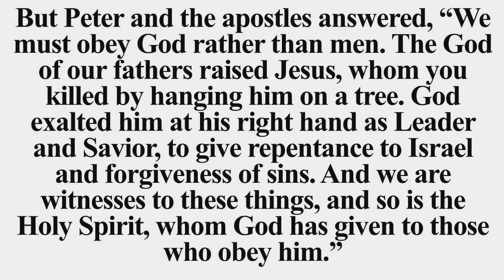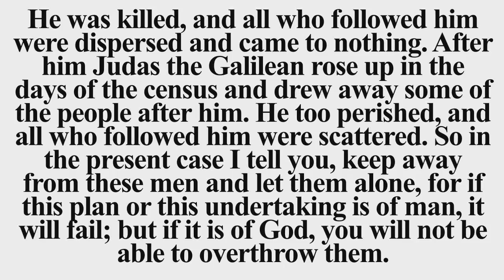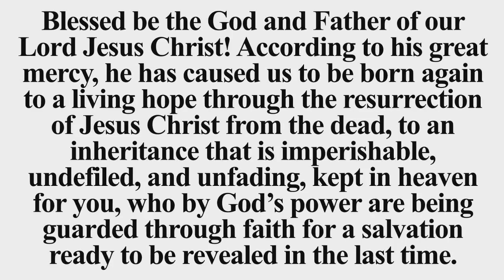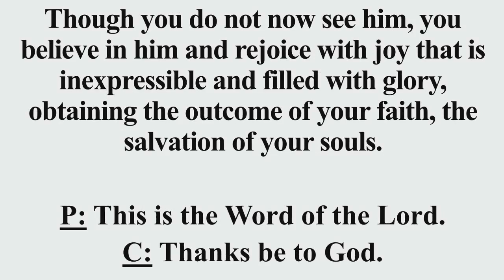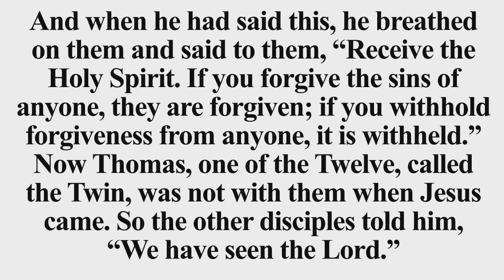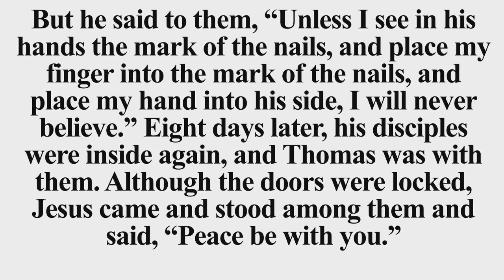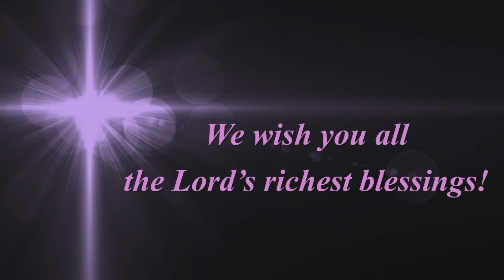April 19, 2020 Service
St. Matthew Lutheran Church and School is a member of The Lutheran Church Missouri Synod.  St. Matthew Lutheran Church and School have been serving the Westland, Michigan Community for over 80 years.  We are located one block North of Ford Road on Venoy.

Office Hours are Monday through Friday from 9am to 3pm.